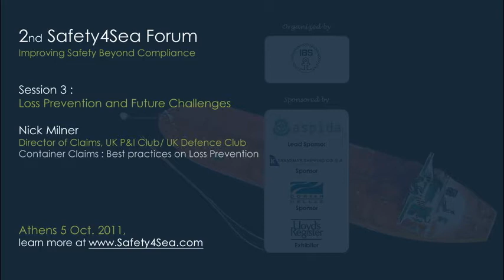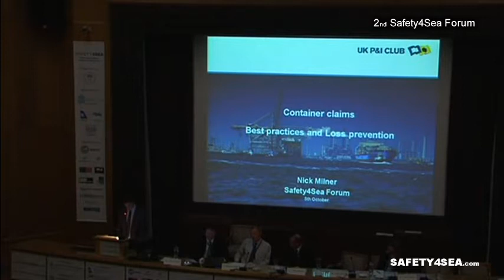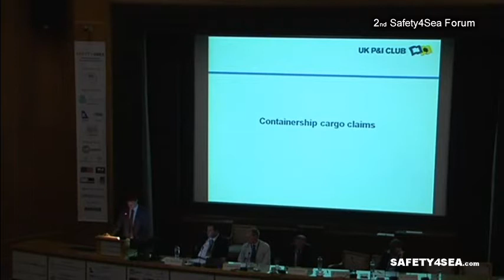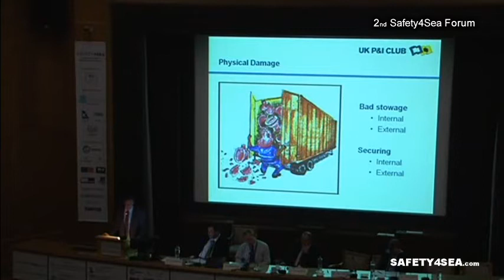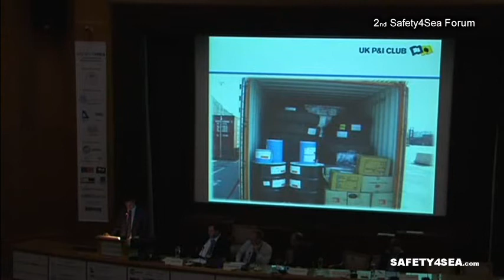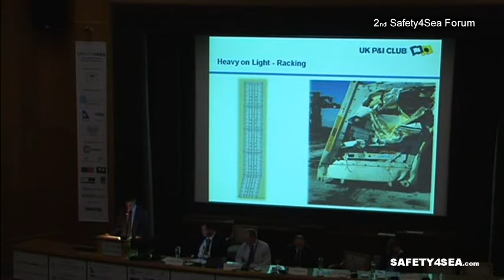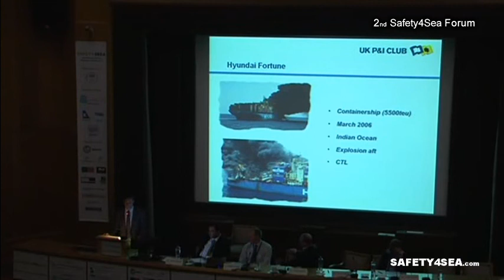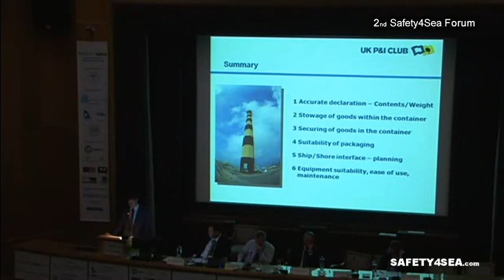2011 SAFETY4SEA Forum - Nick Milner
Nick Milner, Director of Claims at UK P&I Club/ UK Defence Club, is giving a presentation regarding Container Claims; Best practices on Loss Prevention, during the 2nd Annual Safety4Sea Forum, Session 3

The 2nd Safety4Sea Forum, a PRO BONO event, successfully completed on 5th of October 2011 in Athens, covering a wide range in QHSE issues.

The event has been attended by over 340 delegates at the venue representing more than 170 companies, plus more than 100 persons watching live streaming. The event organized by IBS Marine Consulting Group and sponsored by Aspida Maritime Security, Dorian Hellas, Transmar Shipping and Lloyd's Register and supported by BIMCO, Intermanager, SaveOurSeafarers campaign, Steamship Mutual, Green Award, Cardiff University, ELNAVI, NAFTIKA XRONIKA, Tanker Operator, Shipmanagement International and Marintech News